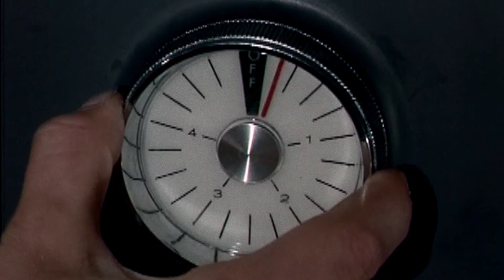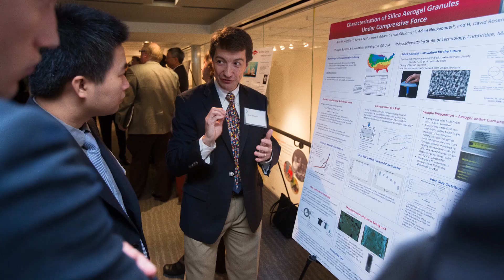Welcome to the Science History Institute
The Science History Institute illuminates the science and technology that is “hidden in plain sight.” We explore compelling but often lesser-known stories of science – and we don’t just mean discoveries made by scientists in laboratories. We dive deep into the history of scientific successes and failures, strange surprises, and mishaps. We tell the stories behind the science. So, visit our museum and library, listen to our podcasts, read our magazine, and explore our digital collections and blog to be awakened to scientific stories that are interesting and delightful.